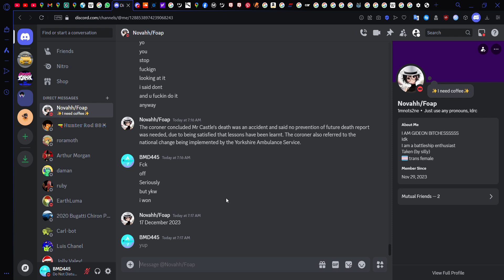The true side of Genomann,i'm taking a break temporarily